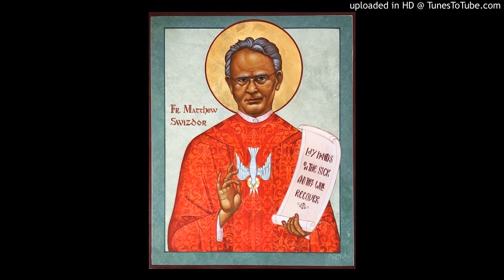Father Matthew Swizdor Sermon 5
Life in the Spirit Series